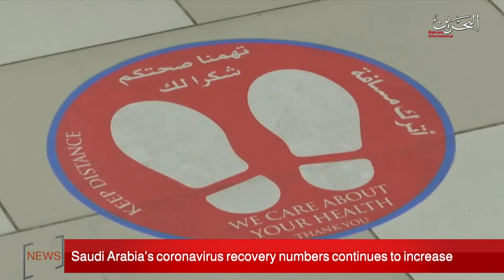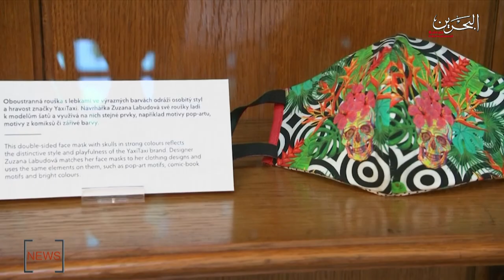BAHRAIN NEWS CENTER : ENGLISH NEW 29-05-2020